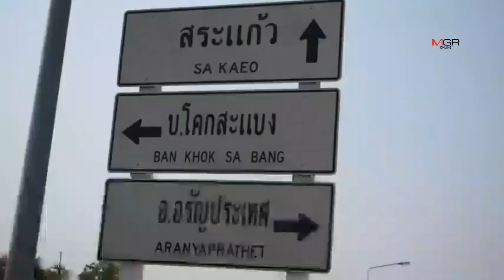เข้มชายแดนสระแก้ว!กันคนร้ายจี้ชิงทองใน จ.ลพบุรี หลบหนีไปกัมพูชา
เข้มชายแดนสระแก้ว!กันคนร้ายจี้ชิงทองใน จ.ลพบุรี หลบหนีไปกัมพูชา 13/01/2020